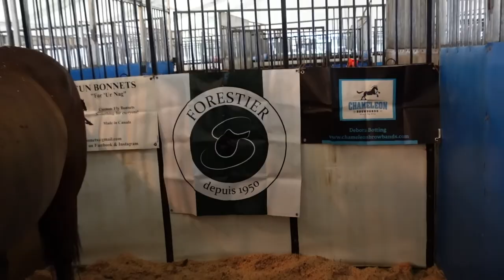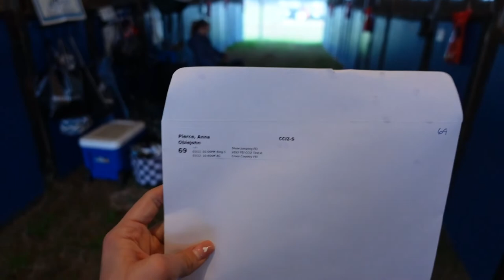Red Hills International Vlog!!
Come along with us as we journey to our first Eventing competition of 2022!! We are making the trek from Texas to Tallahassee, Florida for in infamous Red Hills International Horse Trials!! Jax and I are competing in the CCI2*-S division against many Olympic Riders, how do you think we will fare against extremely though competition?
Don’t forget to check us out on other social media platforms!!
TikTok ~  @ampequestrian
Facebook ~ AMP Equestrian